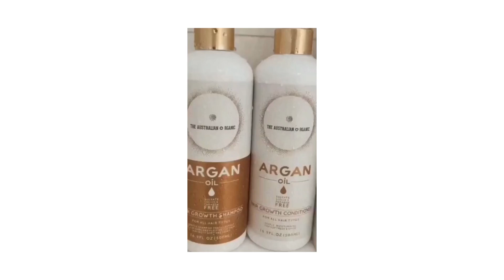Hair Growth by The Australian Organic